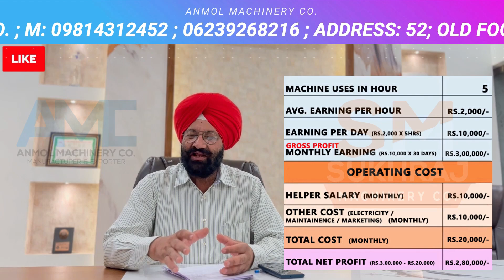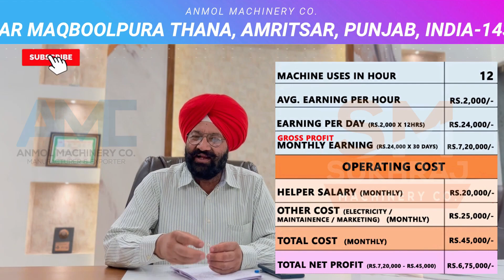CNC ROUTER MAKING MACHINE | ये बिज़नेस से लाखों कमाने का सही मौका ना छोड़े👌| CALLकरें-98143-12452.✅